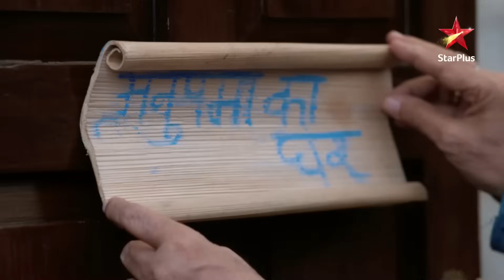Anupama | अनुपमा | Shahs ne kiya Anupama ka Kavya se pehle grahpravesh!